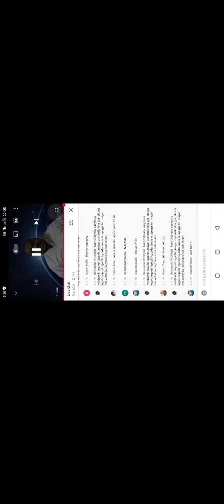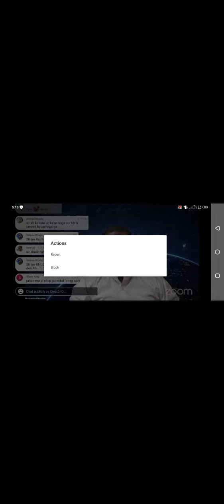Rana Live again.Rana live daily at 5.00pm.🔜